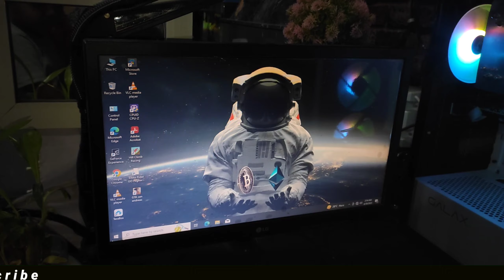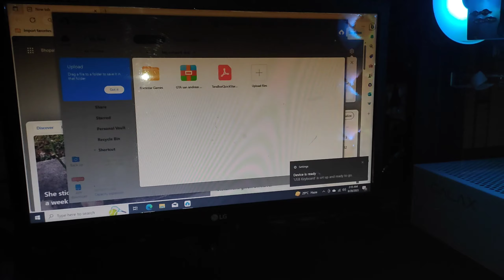Normal Pc Into Gaming RGB Pc 🔥 PC Build At Home In Low Budget | Gyanear Vlogs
Hit Likes !!